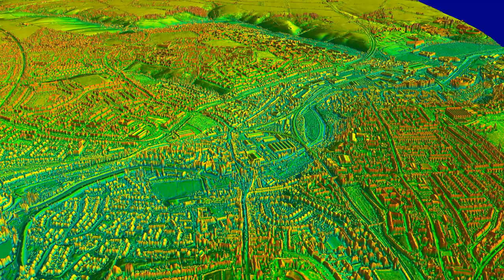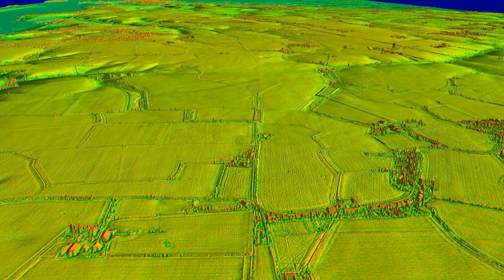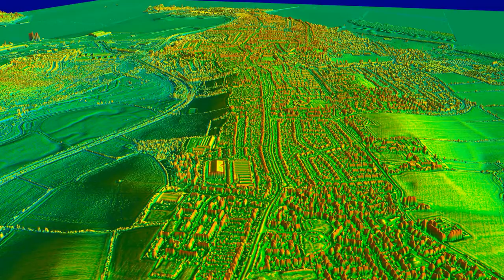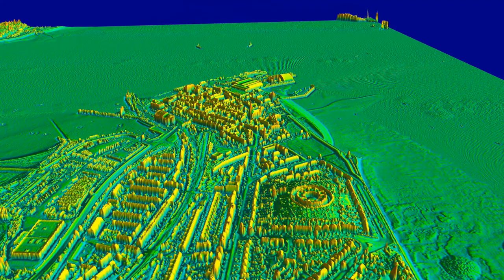Colchester to Harwich Roman Road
In this Lidar flyover we head out via the east gate of the Roman city of Colchester. Crossing the River Colne there are two options for the climb out of the river valley but this time we take the Greenstead route. If you look carefully there is some visible evidence supporting this. The road then becomes obvious towards Lawford but just before we reach there we turn off onto the road to Harwich. Initially this is very clear but gets more tenuous as we approach the built-up area of Harwich. The final destination is unknown.
Bespoke Lidar software: Mike Aerts